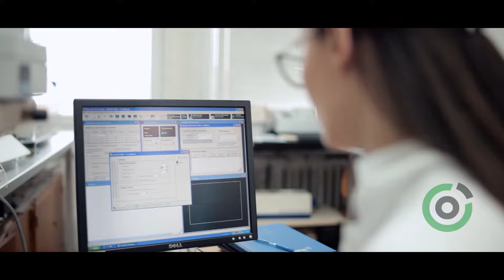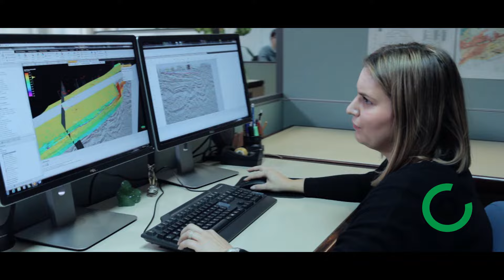RGN fakultet HR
RGN fakultet PROMO HR Dugi